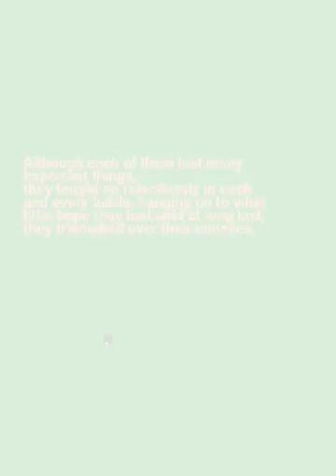Great Mahou Daisakusen グレート魔法大作戦 Arcade cheat アーケード チート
(Great Mahou Daisakusen)

In this impressive blend of an overhead shoot'em up with RPG characteristics, you must help a group of mystic bounty hunters save the earth against the evil Gobligan Underground Empire. Features excellent 2-D graphics and sound, awesome character & enemy artwork designs, a level-up and elemental-based weapon system and LOTS of hidden items!

TECHNICAL
Runs on the "CP System II" hardware.
Green Board [Japan]

Players: Up to 2
Control: 8-way joystick per player.
Buttons: 3 per player.

TRIVIA
Great Mahou Daisakusen was released in January 2000 by Capcom. Developed by Eighting/Raizing. It was known as the 31th CPS-II game.

Known Export release: "Dimahoo [Blue Board]"

The title of this game translates from Japanese as 'Magic Great Military Operation'. The 'Dai' prefix in 'Daisakusen' means 'great', so to get technical the translation of this came could be 'Great Magic Great Military Operation'.

Miyamoto the Dragon has appeared in previous Eighting games such as "Mahou Daisakusen", "Shippu Mahou Daisakusen" as a selectable character and as a secret character in "Armed Police Batrider".

To show up a menu of your collected treasures, press (ingame) Start for 2-3 sec. and press (while holding Start) Button 1.
Secret Characters: Insert a coin and press Up(x2), Left, Down(x2), Right, A, B, A, B, A, Start. Four new planes are now selectable.

SERIES
Mahou Daisakusen (1993)
Shippuu Mahou Daisakusen - Kingdom-Grandprix (1994)
Great Mahou Daisakusen [Green Board] (2000)

STAFF
Main programmer: Yuichi Toyama
Planner & Designer: Ken-Ichi Yokoh
Progress control: Susumu Hibi
Producers: Masato Toyoshima, Tatsuya Minami
Sound: Manabu Namiki
Staff: Kazuyuki Nakashima, Yasunari Watanabe, Yoshitaka Ikeda, Hiroshi Satoh, Kenji Kawakita, Yukiko Sugiyama, Toshikazu Sahoda, Atsuhiro Motoyama, Ken-ichi Koyano, Nobuyuki Irie, Hiroshi Tahara, Tatsuya Uemura, Masahiro Yuge, Haruhisa Udagawa
Support from Capcom: Tomoshi Sadamoto